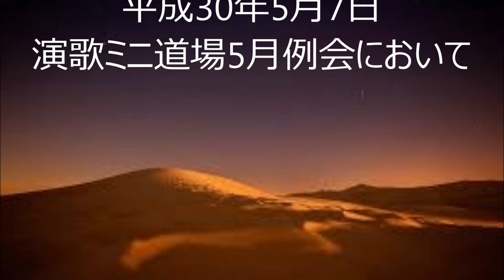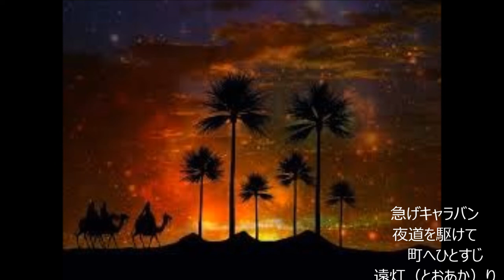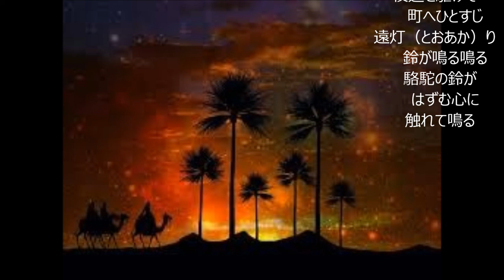｢三日月娘」（カバー：レインボー）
昭和22年 藤山一郎。作詞 藪田義雄　作曲 古関裕而
南方慰問団に参加しインドネシアで終戦を迎え、そのままイギリス軍の捕虜となった藤山一郎が、復員後初ヒットさせた歌だそうです。